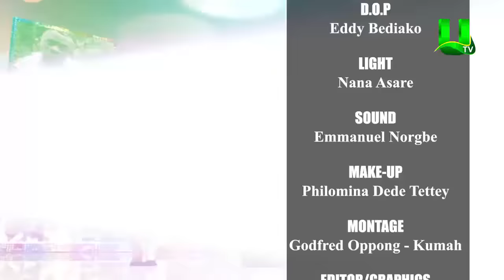Fokn Bois on ATUU with Abeiku Santana